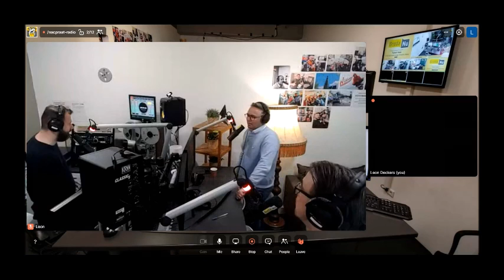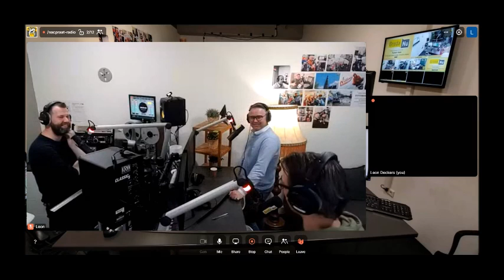NACpraat 2-4-2020 S7 E41 #340 Competitie Klaar, Olij, Stream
In deze aflevering van NACpraat Radio (donderdag 2 april), stoppen met de competitie: ja of nee, de onderhandelingen met Nick Olij, de jeugdcompetities definitief klaar en toch nog een feest in het Rat Verlegh Stadion.